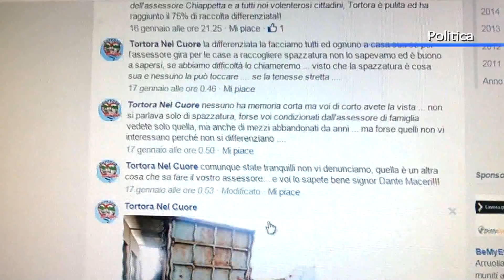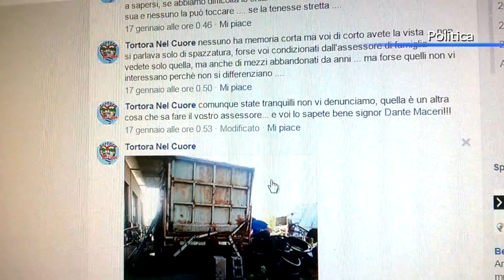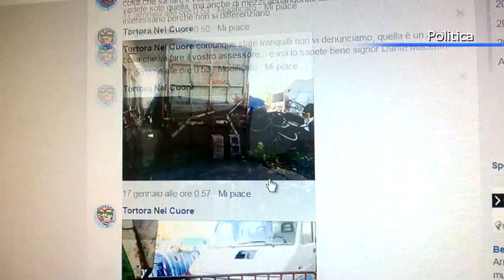Elezioni 2015 a Tortora, lo scontro si trasferisce su Facebook